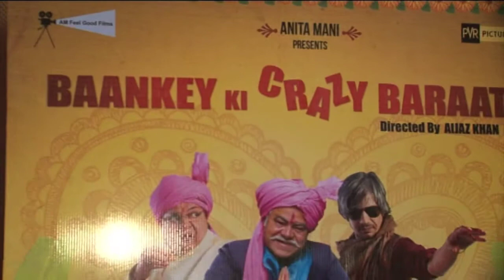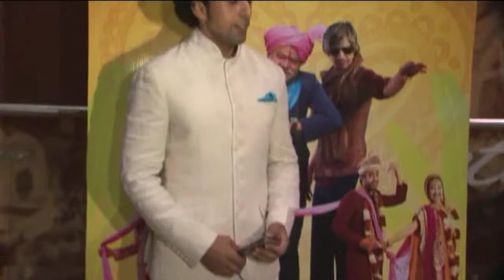SCREENING OF MOVIE BAAKEY KI CRAZY BAARAT